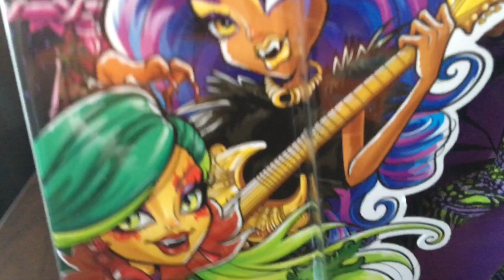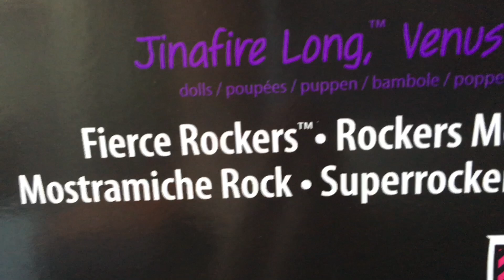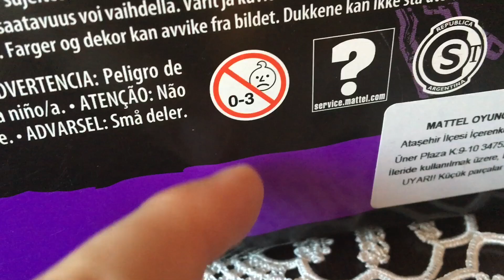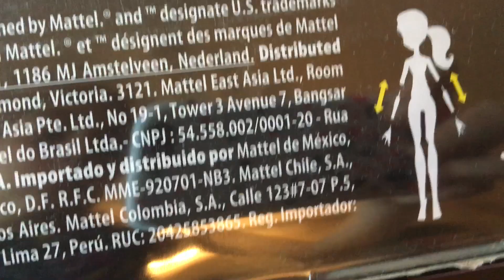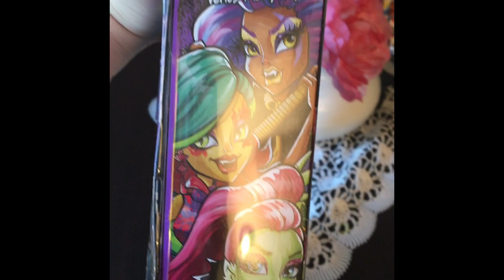Fierce Rockers 3'Lü Set Monster High Tanıtımı!!!